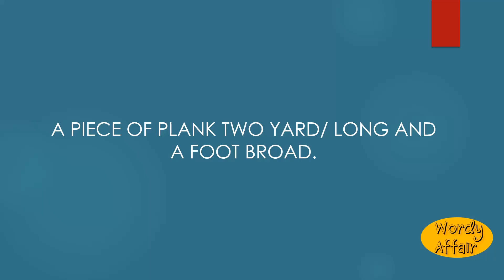Wair Meaning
How to pronounce Wair in English?
What does Wair mean?

Wordy Affair